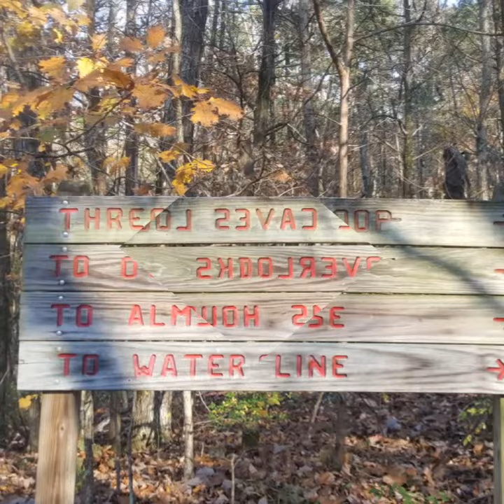Monte Sano State Park